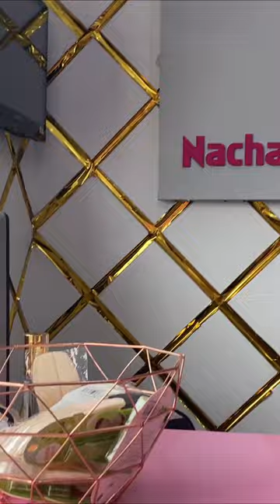Dar es salaam City Adventure tourism 🇹🇿🇺🇸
oin me on an exciting journey through the bustling city of Dar es Salaam in Tanzania! In this vlog, I take you on a tour of some of the most vibrant neighborhoods in the city including Sinza, Kijitonyama, and Kinondoni.

I had the amazing opportunity to visit my family in Dar es Salaam and we explored some of the best local spots, enjoyed delicious food, and soaked up the lively atmosphere. From colorful street markets to vibrant music performances, there's never a dull moment in Dar es Salaam.

So sit back, relax and get ready to immerse yourself in the rich culture and traditions of Tanzania. Whether you're planning your own trip or just looking to experience the beauty of this amazing city from afar, this vlog is not to be missed!